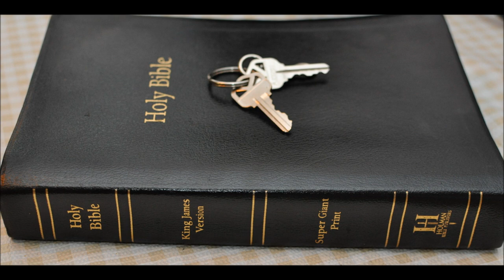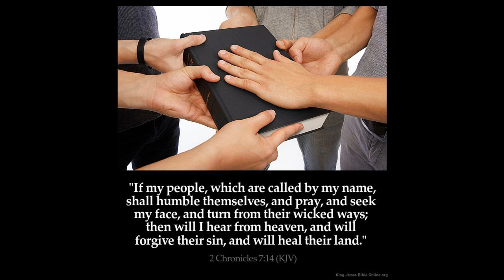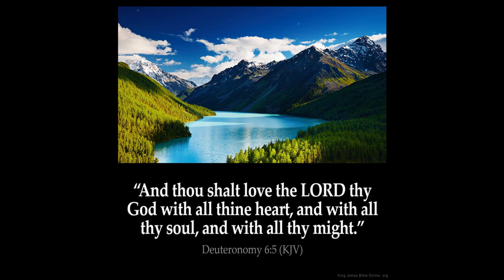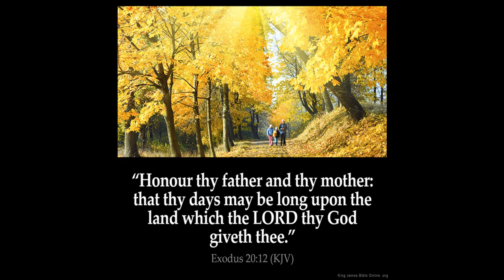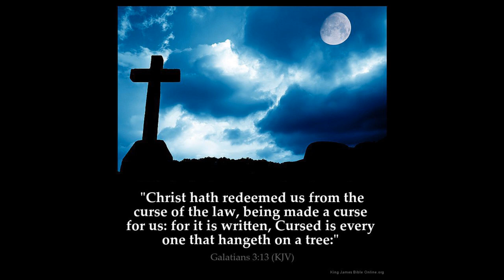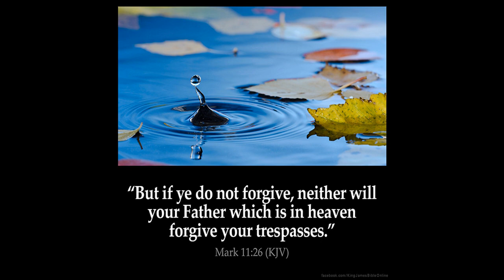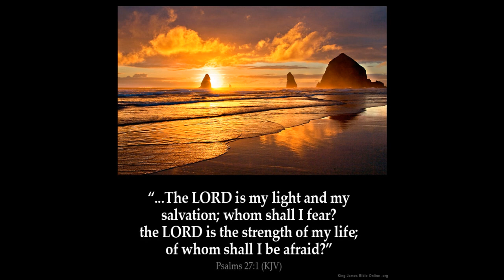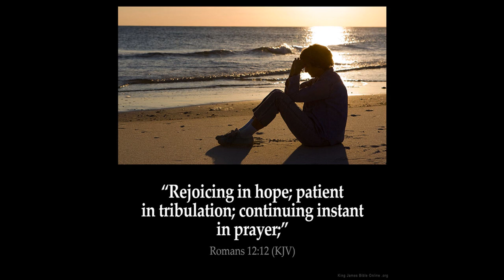Tabernacle Part 4 Mercy Seat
1 When the LORD thy God shall bring thee into the land whither thou goest to possess it, and hath cast out many nations before thee, the Hittites, and the Girgashites, and the Amorites, and the Canaanites, and the Perizzites, and the Hivites, and the Jebusites, seven nations greater and mightier than thou;

2 And when the LORD thy God shall deliver them before thee; thou shalt smite them, and utterly destroy them; thou shalt make no covenant with them, nor shew mercy unto them:

3 Neither shalt thou make marriages with them; thy daughter thou shalt not give unto his son, nor his daughter shalt thou take unto thy son.

4 For they will turn away thy son from following me, that they may serve other gods: so will the anger of the LORD be kindled against you, and destroy thee suddenly.

5 But thus shall ye deal with them; ye shall destroy their altars, and break down their images, and cut down their groves, and burn their graven images with fire.

6 For thou art an holy people unto the LORD thy God: the LORD thy God hath chosen thee to be a special people unto himself, above all people that are upon the face of the earth.

7 The LORD did not set his love upon you, nor choose you, because ye were more in number than any people; for ye were the fewest of all people:

8 But because the LORD loved you, and because he would keep the oath which he had sworn unto your fathers, hath the LORD brought you out with a mighty hand, and redeemed you out of the house of bondmen, from the hand of Pharaoh king of Egypt.

9 Know therefore that the LORD thy God, he is God, the faithful God, which keepeth covenant and mercy with them that love him and keep his commandments to a thousand generations;

10 And repayeth them that hate him to their face, to destroy them: he will not be slack to him that hateth him, he will repay him to his face.

11 Thou shalt therefore keep the commandments, and the statutes, and the judgments, which I command thee this day, to do them.

12 Wherefore it shall come to pass, if ye hearken to these judgments, and keep, and do them, that the LORD thy God shall keep unto thee the covenant and the mercy which he sware unto thy fathers:

13 And he will love thee, and bless thee, and multiply thee: he will also bless the fruit of thy womb, and the fruit of thy land, thy corn, and thy wine, and thine oil, the increase of thy kine, and the flocks of thy sheep, in the land which he sware unto thy fathers to give thee.

14 Thou shalt be blessed above all people: there shall not be male or female barren among you, or among your cattle.

15 And the LORD will take away from thee all sickness, and will put none of the evil diseases of Egypt, which thou knowest, upon thee; but will lay them upon all them that hate thee.

16 And thou shalt consume all the people which the LORD thy God shall deliver thee; thine eye shall have no pity upon them: neither shalt thou serve their gods; for that will be a snare unto thee.

17 If thou shalt say in thine heart, These nations are more than I; how can I dispossess them?

18 Thou shalt not be afraid of them: but shalt well remember what the LORD thy God did unto Pharaoh, and unto all Egypt;

19 The great temptations which thine eyes saw, and the signs, and the wonders, and the mighty hand, and the stretched out arm, whereby the LORD thy God brought thee out: so shall the LORD thy God do unto all the people of whom thou art afraid.

20 Moreover the LORD thy God will send the hornet among them, until they that are left, and hide themselves from thee, be destroyed.

21 Thou shalt not be affrighted at them: for the LORD thy God is among you, a mighty God and terrible.

22 And the LORD thy God will put out those nations before thee by little and little: thou mayest not consume them at once, lest the beasts of the field increase upon thee.

23 But the LORD thy God shall deliver them unto thee, and shall destroy them with a mighty destruction, until they be destroyed.

24 And he shall deliver their kings into thine hand, and thou shalt destroy their name from under heaven: there shall no man be able to stand before thee, until thou have destroyed them.

25 The graven images of their gods shall ye burn with fire: thou shalt not desire the silver or gold that is on them, nor take it unto thee, lest thou be snared therein: for it is an abomination to the LORD thy God.

26 Neither shalt thou bring an abomination into thine house, lest thou be a cursed thing like it: but thou shalt utterly detest it, and thou shalt utterly abhor it; for it is a cursed thing.